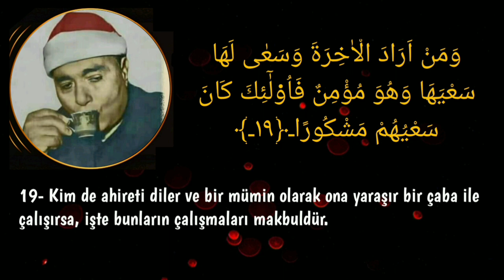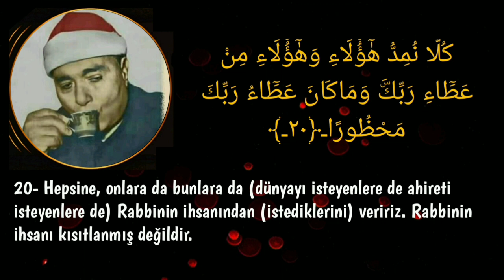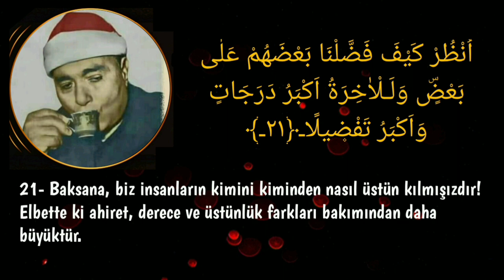Sesinin Zirvesinde! | Mustafa İsmail • İsra Suresi 1958 İskenderiyye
*kaydı gönderen cemal abiye teşekkürler.. siz de beğendiğiniz kayıtları gönderebilirsiniz